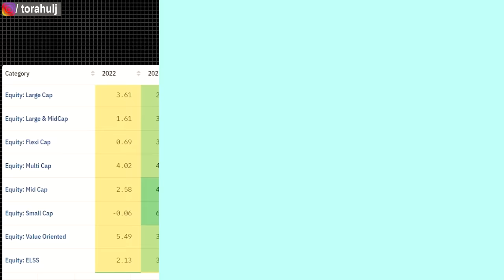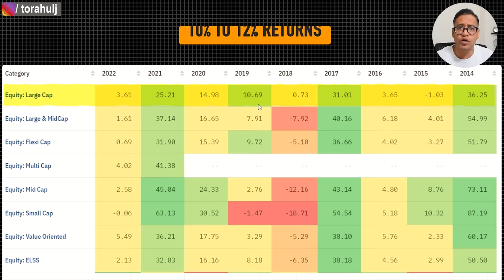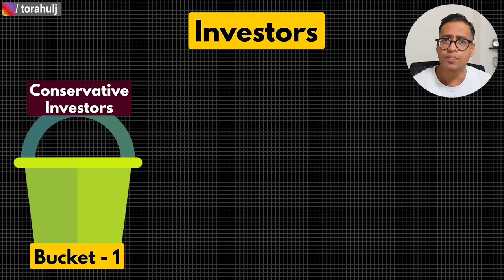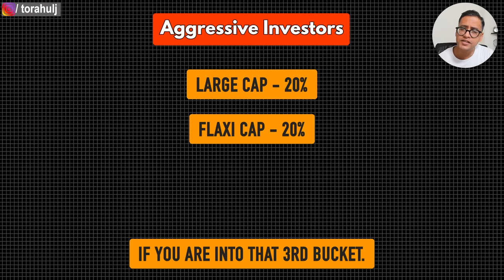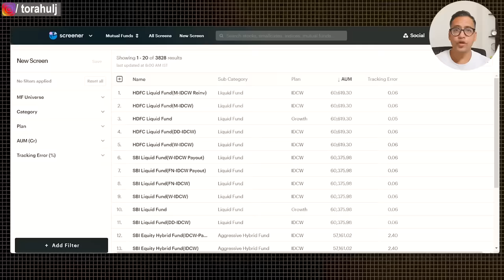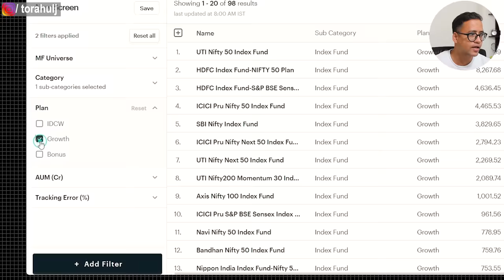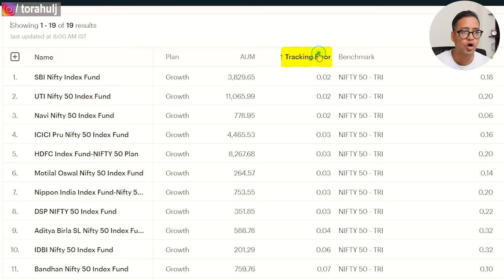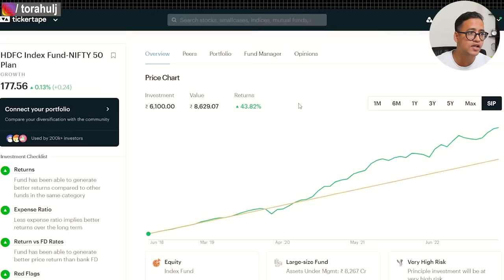Part 1 - Buy 4 Mutual Funds Every Month | Monthly Mutual Fund Strategy | Rahul Jain Analysis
This is part 1 of mutual fund series buy 4 mutual funds every month.

In this video I explain how to GET Your MONTHLY Mutual Fund Allocation RIGHT. For an investor, this is an important aspect of Monthly Mutual Fund Strategy.

I suggest that investors consider 4 mutual funds to buy every month so that their monthly mutual fund investment gives solid returns for long term.

How to allocate money to mutual funds could be tricky so I have tried to come up with the best mutual fund allocation method in this video.

Please take this video as education and do further research to shortlist best mutual funds for 2023 as per your risk appetite.

Investing for life by finding the best mutual funds for long term investment in 2023 is simplified in this video.

2004, I felt proud of getting a gold medal for my B.Tech from NIT Jaipur in Metallurgy. 💪

I quit. 🤞

2005, I got into a tier 3 MBA school BIMM Pune. Got hired by Mindtree as a Business Analyst. 😊

2010 changed my life and I came to London and became a proud Londoner since then. 😊

On this channel, I share insights about the following:
• Personal Finance
• Career